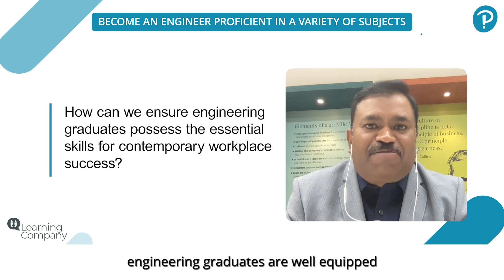Mastering Engineering Fields | LearningCompany Episode 11 with Prof. V. Ramgopal Rao | Highlight 03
Traditionally, engineering education was often siloed, with a strong focus on core engineering disciplines such as mechanical, electrical, or civil engineering. However, the challenges of the modern world demand a multidisciplinary approach.

Engineering institutes must adapt their curricula to reflect the interconnected nature of real-world problems. They should expose students to subjects beyond the traditional engineering domains.

Learn more about this from Prof. V. Ramgopal Rao in episode 11 of LearningCompany.